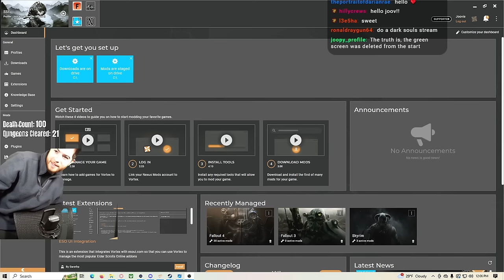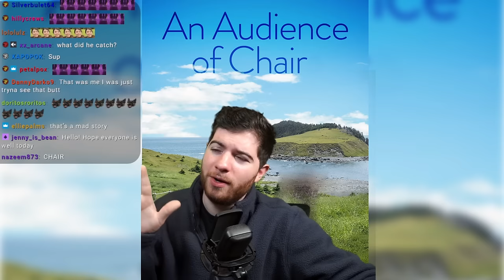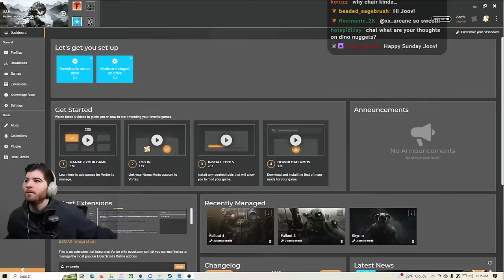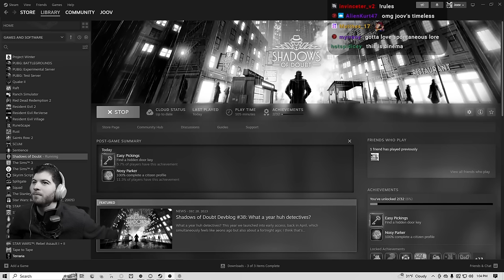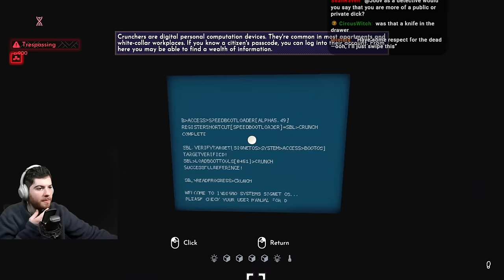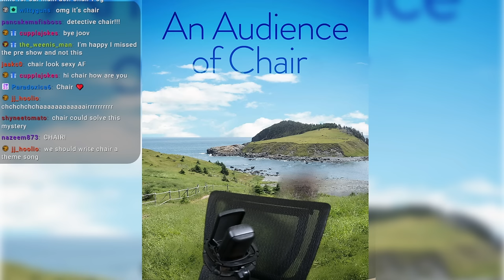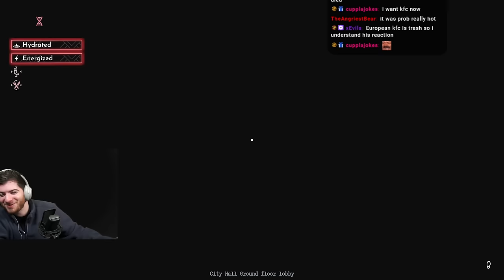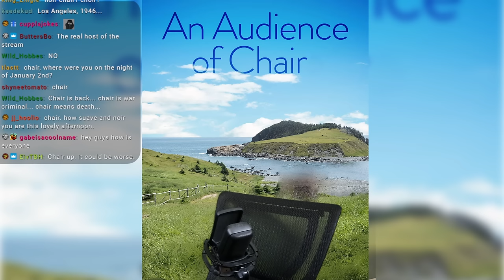Ethically Solving Crimes in Shadows of Doubt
*Gasp!* a Crime has taken place in the city of Whiterun! It's up to our hero, Camel Crush to save to investigate a lovers spat gone wrong, a corporate conspiracy, and a revenge tale as old as any other Noire Flick. Side Note: I love this game.

Also - Apologies for muting 2 sections. Twitch nabbed some of my Noire tunes :(

0:00 - Intro/Chatting
17:30 - Game Starts
34:00 - Scene of the Crime
1:04:00 - The Plot Thickens
2:01:00 - New Suspects
2:15:03 - Lol
2:34:25 - The Smoking Gun